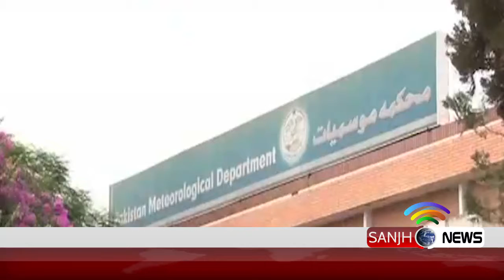Rain turns weather pleasant in Islamabad, Rawalpindi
Rain turns weather pleasant in Islamabad, Rawalpindi | 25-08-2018 | Sanjh News